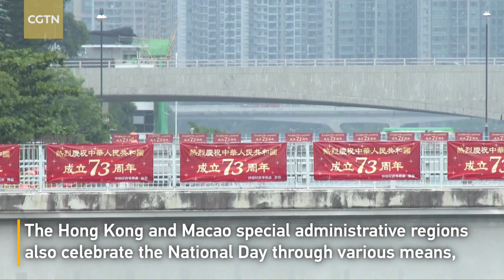China celebrates National Day with flags, banners, flowers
Chinese cities have been decorated with national flags, beautiful flowers, banners and posters for the National Day holiday. In China's capital, Beijing, a giant flower basket at the famous Tiananmen Square has drawn many tourists to take photos. In Hohhot City, a giant national flag and a poster with the characters reading "I Love China" have caught many people's eyes. Other parts of China have also put on festive decorations showing people's blessings for their country. The Hong Kong and Macao Special Administrative Regions also celebrate the National Day through various means, with streets, landmark buildings, plazas and shops festooned with national flags, banners and lanterns.